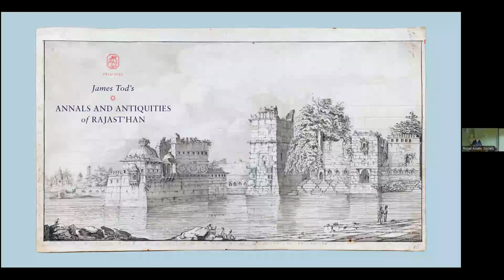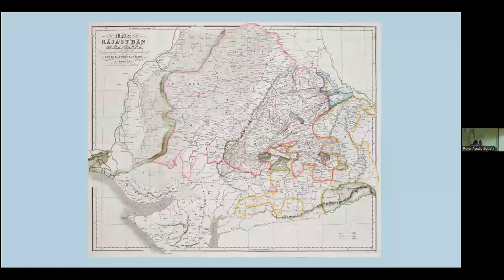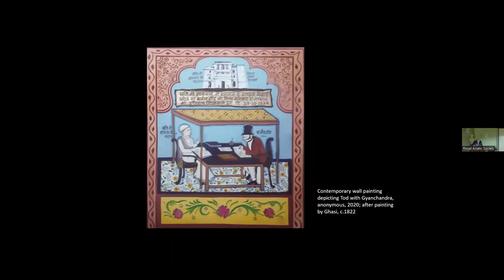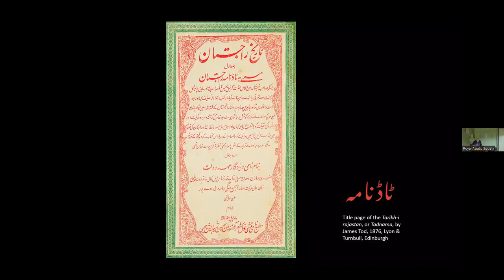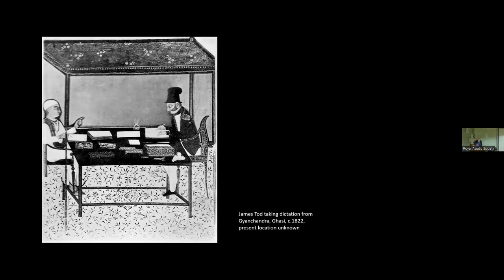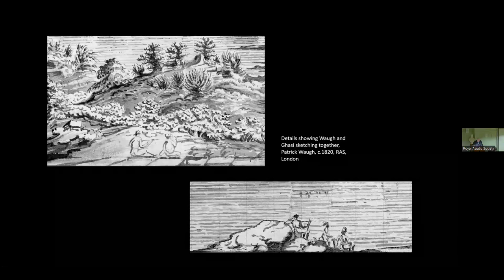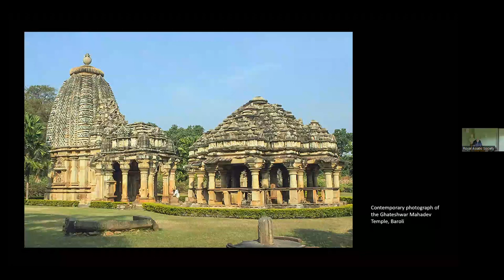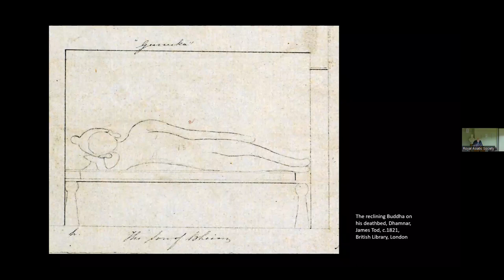Dr Norbert Peabody: James Tod's Annals and Antiquities of Rajast'han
Dr Norbert Peabody's talk at the launch of the Society's reissue of Tod's Annals, which took place on 6th December 2023 and was attended by Maharaj Kumar Sahib Dr Lakshyaraj Singh Mewar of Udaipur (@lakshyarajsinghmewar )